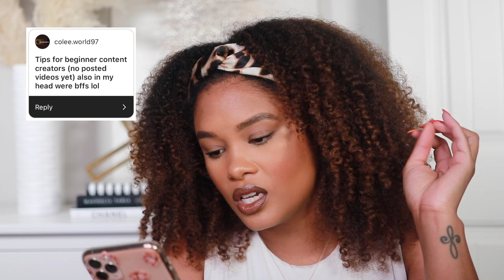chit chat | sephora squad 2021 + my journey as a content creator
WE DID IT JOE!! Round TWO on the SephoraSquad and I could not be any more PROUD! I'm taking a moment to celebrate my journey as a content creator, share my advice for creators just starting out, and also getting into the details on Sephora Squad and how it all works! Grab some snacks and enjoy some chit chat & GEMS! xo